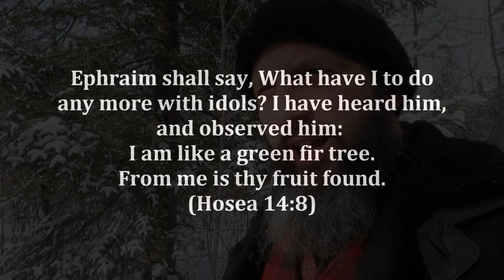What Is The Real Origin Of The Christmas Tree